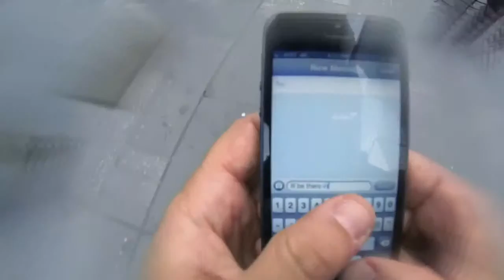ROAD SAFETY FINAL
FMDS